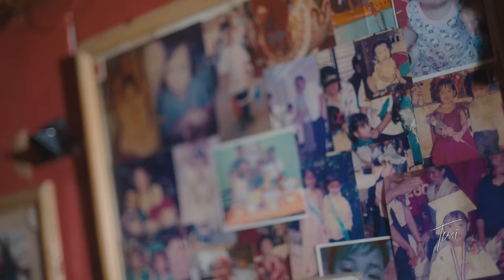TONI Episode 6 Part 4 | A Story of A Mother’s Strength and Unconditional Love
Para sa lahat ng nais magpahatid ng tulong kay Nathan, narito ang detalye ng kanilang bank account:

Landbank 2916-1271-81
Lorrie Ann D. Manahan

This episode aired on ALLTV last October 10, 2022.